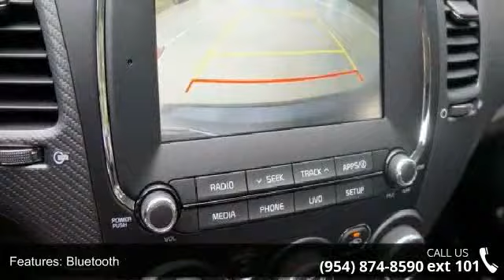2017 Kia Forte S - Gunther Kia of Fort Lauderdale - Fort ...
Nobody Beats Gunther Kia, America's Largest Kia Dealer! We offer a lowest price guarantee and 3-Years FREE Maintenance with every new Kia! Every new Kia also comes with a 5-Year, 60,000-Mile Bumper-to-Bumper Warranty and a 10-Year, 100,000-MIle Powertrain Warranty. We make buying a new car as easy and hassle-free as possible. Not only do we offer our customers the best overall value but we are also proud to maintain an excellent reputation. We offer deals with as low as $0 Down and 0% financing. We are located just one-half mile North of I-595 on 441, just East of Florida's Turnpike and just West of I-95.Don't delay, call us today and schedule your test drive to find out why Nobody Beats Gunther Kia!